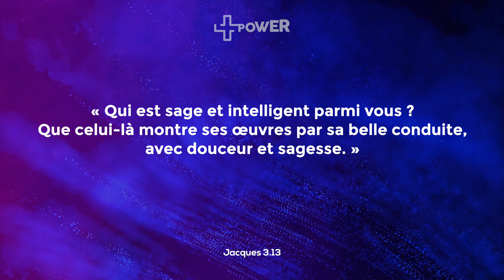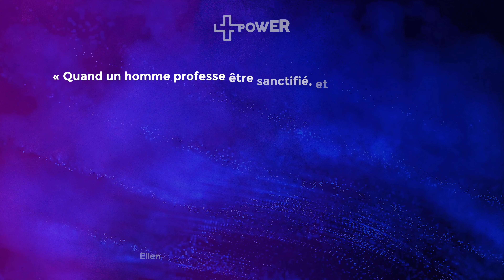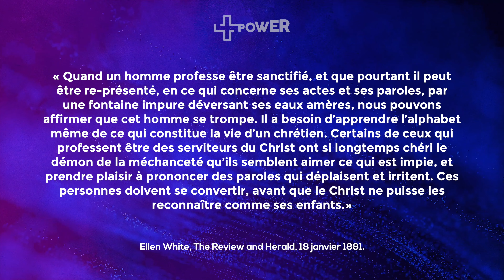La conquête du caractère | 046 + de Power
Où vas-tu puiser tes forces ? une source inépuisable Saint-Esprit

Lire
Réflexions spirituelles/santé/actualités - Adventiste Magazine